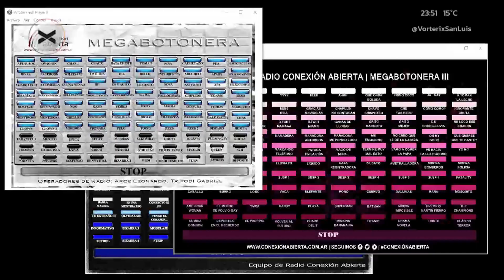Mega News 4/4 - Lanzamientos de videojuegos de la semana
En este cuarto y último bloque del Mega News de esta semana hacemos un repaso de los principales lanzamientos de videojuegos de la semana.